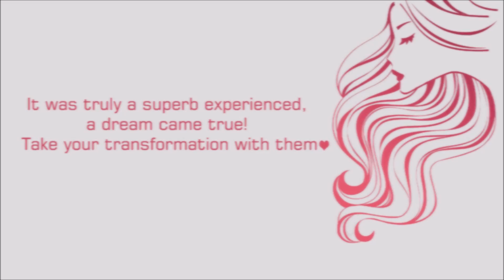Make your Dream Hair come true with Hairshaft